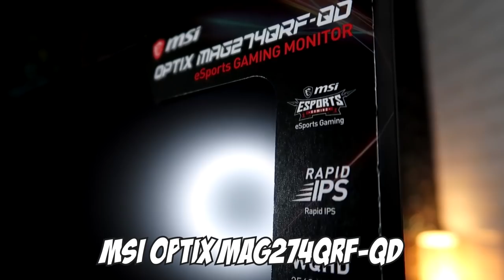BESAR, BENING, LICIN ~ MSI Optix MAG274QRF-QD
Kalo kalian lagi nyari monitor gaming, ini salah satu pilihan bagus. Dan MSI lagi ngadain promo eksklusif untuk monitor ini di bulan Juli mendatang, jangan lupa check MSI Official Store di Tokopedia (MSI Shop ID) dan Shopee (MSI Gaming Official), denger denger bisa dapetin headset gaming nih!